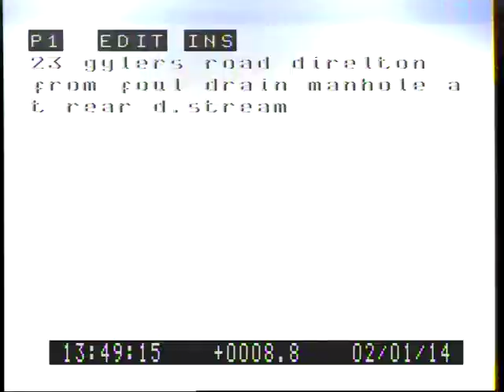13 gylers road Direlton East Lothian